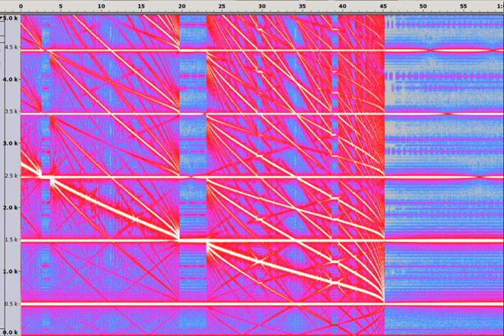Entrainment (physics) | Wikipedia audio article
00:01:22 1 Injection from grandfather clocks to lasers
00:02:55 2 Injection-locked oscillator
00:04:06 3 Unwanted injection locking
00:04:35 4 Gain by injection locking
00:04:54 5 Injection pulling
00:05:33 6 Entrainment
00:08:50 7 See also

- Socrates

SUMMARY
Injection locking and injection pulling are the frequency effects that can occur when a harmonic oscillator is disturbed by a second oscillator operating at a nearby frequency.  When the coupling is strong enough and the frequencies near enough, the second oscillator can capture the first oscillator, causing it to have essentially identical frequency as the second.  This is injection locking.  When the second oscillator merely disturbs the first but does not capture it, the effect is called injection pulling.  Injection locking and pulling effects are observed in numerous types of physical systems, however the terms are most often associated with electronic oscillators or laser resonators.
Injection locking has been used in beneficial and clever ways in the design of early television sets and oscilloscopes, allowing the equipment to be synchronized to external signals at a relatively low cost.  Injection locking has also been used in high performance frequency doubling circuits. However, injection locking and pulling, when unintended, can degrade the performance of phase locked loops and RF integrated circuits.